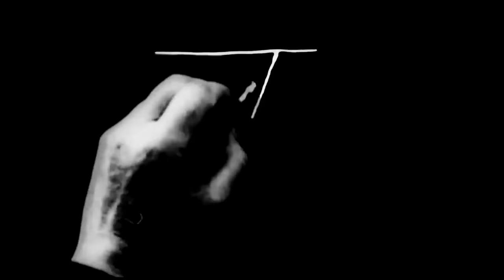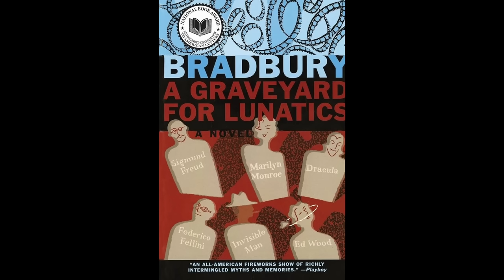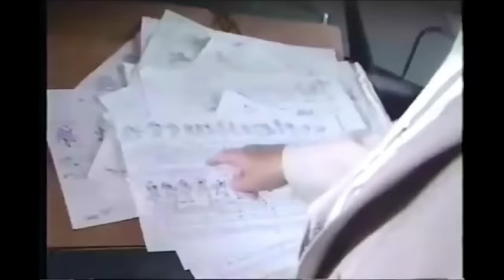ASSURDA La storia di PICCOLO NEMO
Piccolo Nemo, Avventure nel mondo dei sogni è un film d'animazione che passa in sordina, ma ci ha lavorato Miyazaki e la ha definita LA PEGGIOR ESPERIENZA DELLA SUA CARRIERA. Che cos'è successo? Ora te lo spiego

00:00 Winsor McCay
04:31 Il sogno di Yutaka Fujioka
07:30 Miyazaki traumatizzato
11:40 E gli americani Vincono!
14:30 Ops